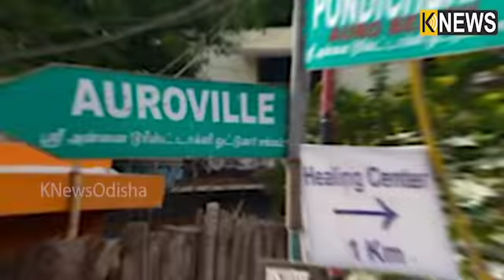ଦୁନିଆର ଏକମାତ୍ର ସହର ଯେଉଁଠି ନା ଅଛି ଟଙ୍କାର କୌଣସି ମୂଲ୍ୟ ନା ହୁଏ ସରକାରୀ ଶାସନ || Knews Odisha